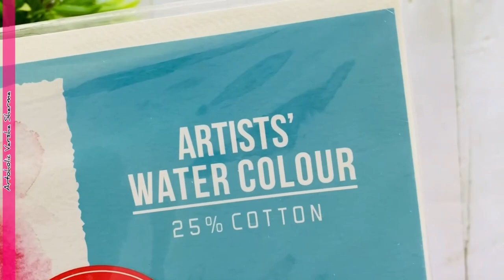Pichwai Painting Tutorial| Traditional Indian Peacock Pichwai Painting |Handmade Wall Decor Painting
Learn how to draw and paint the the Indian Traditional Folk art. This is Pichwai painting tutorial and can be used as Handmade wall decor. This is simple and easy tutorial for beginners and experience artists,.